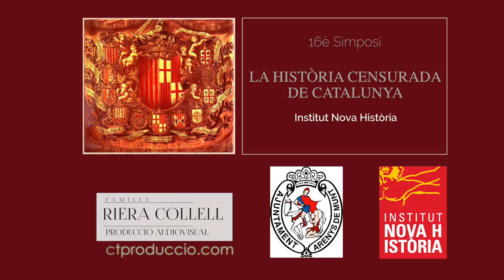P Andreu Marfull-Pujadas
This video is about P Andreu Marfull-Pujadas